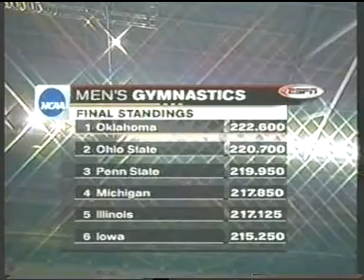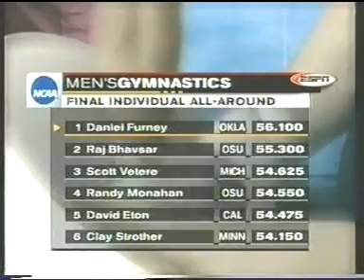Men's NCAA Championships 2003 Part 6